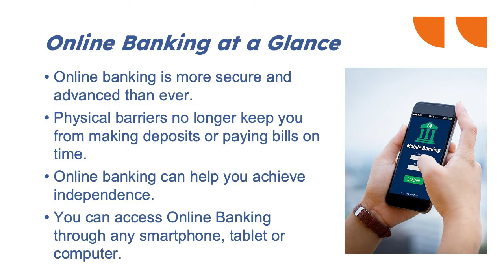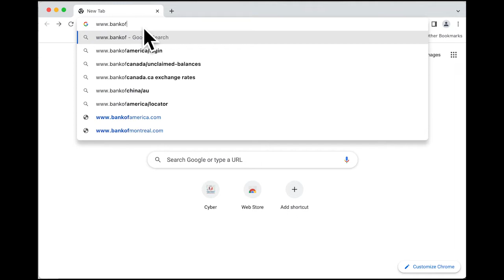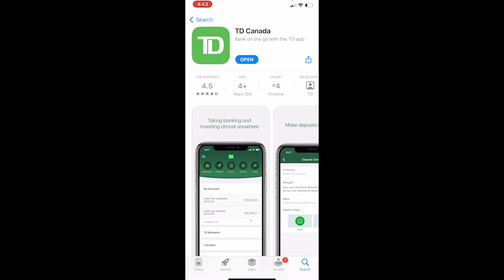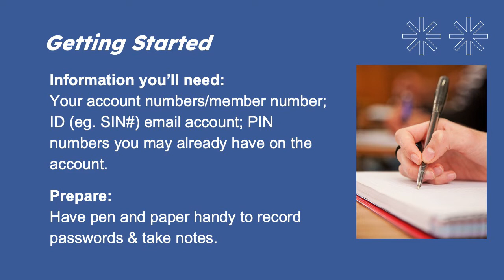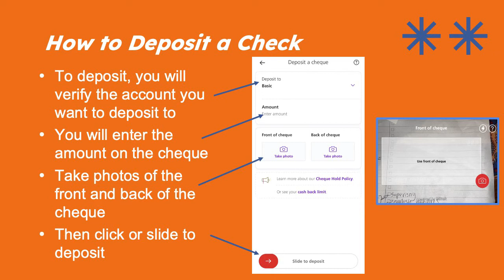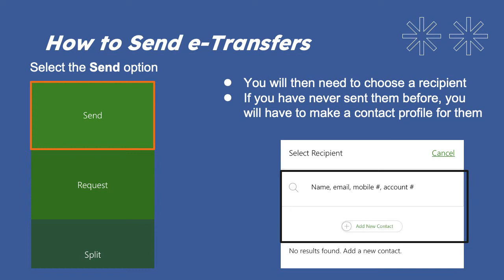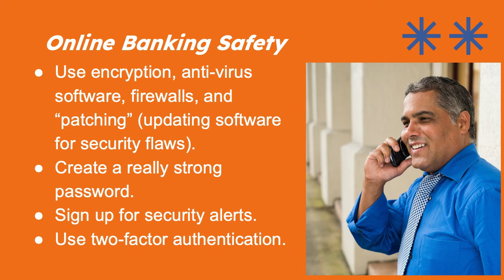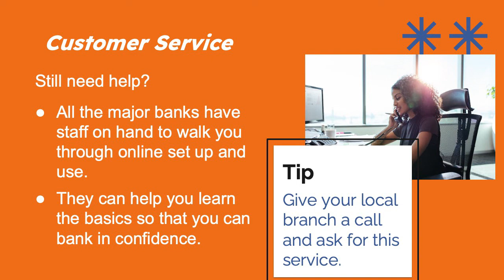Online Banking Explained (Breezeline Sponsored)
Online Banking is convenient and can help seniors get the funds they need when they need them. This webinar will walk viewers through the online banking and mobile app process.

This webinar will focus on:
- How to view your accounts online
- How to deposit a check online
- How to transfer money online

Financial literacy is important at any age. Knowing how to access banking information 24/7 makes financial decisions easier and makes accessing your money easier. In addition, being able to transfer money electronically is more convenient for most than through check.